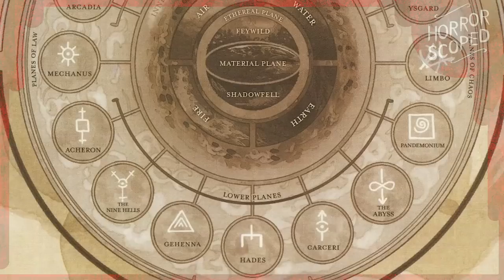Why Does Chef Saltbaker Need More Souls? (Cuphead DLC Lore)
Chef Saltbaker in Cuphead: The Delicious Last Course has a master plan. But why does he need more souls and access to the Astral Plane? What was he truly planning, and was the Devil involved? Let's talk about that in this Cuphead theory video.

Written and edited by Seeraphis.
Voiceover by SwankyBox.

Baking the Wondertart - Cuphead DLC